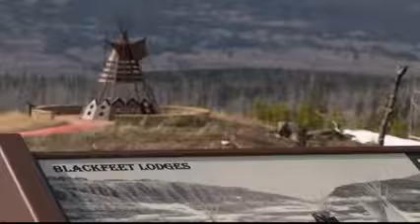Blackfeet Tribe examining potential for national park